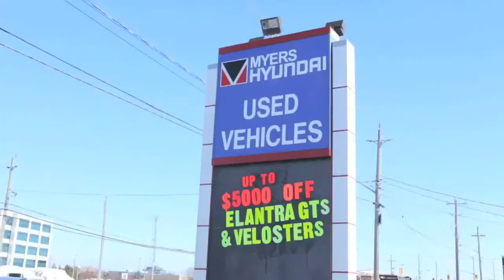Myers Hyundai Bells Corners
Finding the perfect ride is not always an easy task. Buying privately through an individual can be risky, and you don’t get any warranties. However, buying from an established dealership like Myers Bells Corners Hyundai comes with the peace of mind knowing you’ve bought a car that will last and will get expert care.